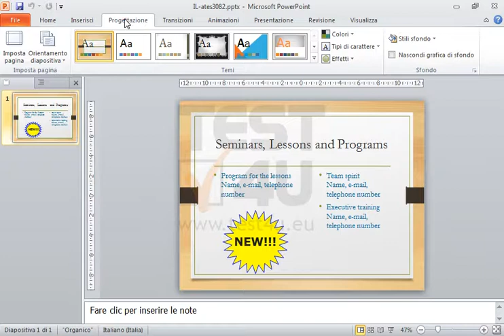Cambia l'orientamento della presentazione corrente in verticale (seleziona Adatta nella finestra...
Cambia l'orientamento della presentazione corrente in verticale (seleziona Adatta nella finestra di dialogo che apparirà).